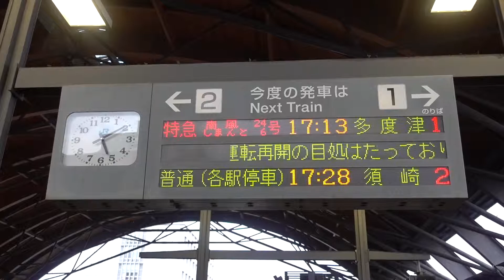20181006 特急南風24号・しまんと6号多度津行き 高知駅電光掲示板